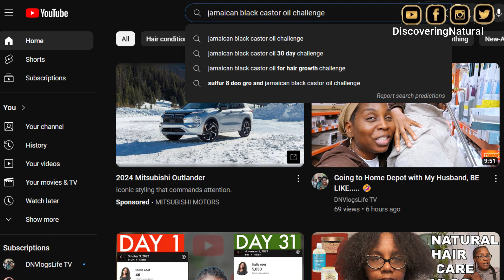Why You Should Not Do Natural Hair Challenge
This is my opinion on The Truth About the Natural Hair Challenge: Understanding its Downsides and How to Make Informed Hair Choices
Please share yours in the comment area

In this video, we explore the lesser-known aspects of the natural hair challenge and address common misconceptions about it. Learn how to make informed decisions about your hair care and embrace your natural texture with confidence!

If you live outside the US, you can get any product shipped to you.

FILMING EQUIPMENTS
Camera: Canon EOS 80D
Canon G7X Mark II
Best Podcast Microphone for Beginners
Editing Youtube videos
                 Editing software              ►  Filmora9 and PowerDirector CyberLink